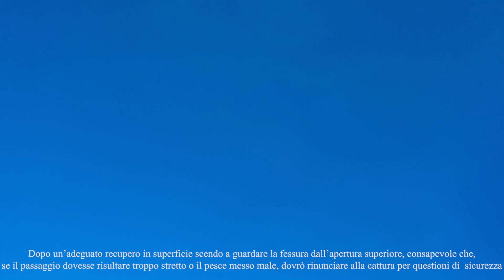Cernia bruna al Banco Skerki Pt.2 - Pesca in apnea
La cattura di una cernia in un fondale mozzafiato, quello del "Banco Skerki" , in mezzo al Canale di Sicilia.
Sfortunato per avere strappato un bel pesce, ma fortunato per averne trovato uno ancora più bello, una cernia intorno ai 5 kg, che se ne stava incastrata in una fessura in un costone che cadeva da 17 a 24 metri di profondità.
Seguiranno altre catture ;)

Fucile: Lg sub manilu revolution 124 oleopneumatico sottovuoto
Cam: Gopro hero 5 black
Pinne: Leaderfins pure carbon

Compagno di pesca: Jimmy Montanti

alemanni speedy cetma mantra apnea academy ricciola cernia spearfishing dentex grouper red snapper tonno trapani egadi eolie sicilia palermo favignana skerki banco marsala levanzo riserva secca profondo umberto pelizzari y40 mares sporasub carbonio C4 xt andrea galeano ciconat gopro hero 8 hero 7 test diving freediving